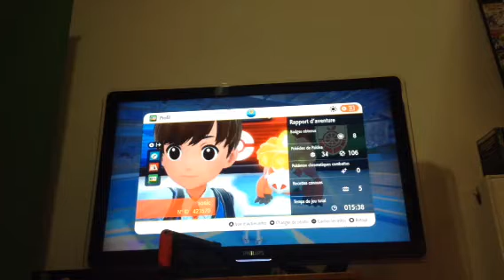Pokemon écarlate #09 évolution à gogo 5/6